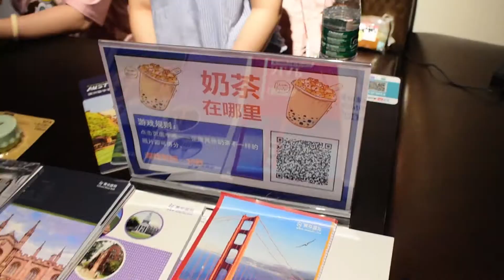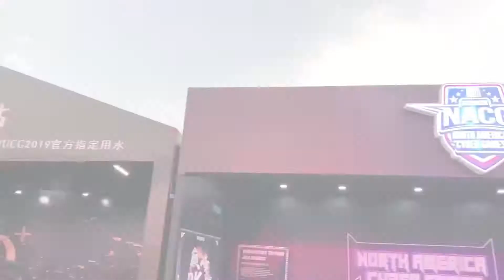What's your e-Sport dream?